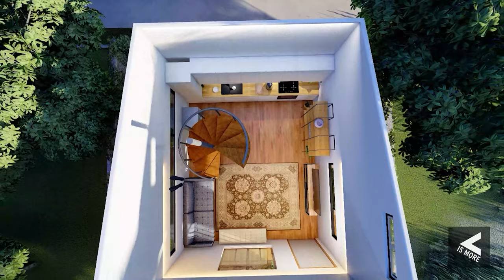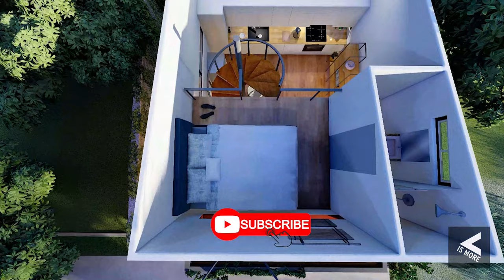Loft House Design | 4x5 Meters | 20SQM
Loft house design with plan and elevation

Small compact 3D animation of a loft house design with a size of 4x5 meter 20 sqm | 215 SqFt. With exterior and interior designs.

Includes
1 Bedroom
1 toilet and bath
kitchen
living area
dining area